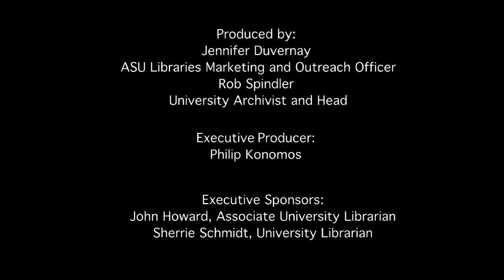Emeritus College Panel Reflecting on 50th of ASU as University (Classic Presentation)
As part of the 50th anniversary celebration of the historic transformation of Arizona State College into Arizona State University we our proud to present a panel discussion featuring the ASU Emeritus College.  The panel includes four of the founding members of the Emeritus College:  Founding Dean Dick Jacob, Associate Dean Chuck Elliott, the Emeritus College Newsletter Editor and Council member Winifred Doane, and current Emeritus College Dean Len Gordon.

Our distinguished panel members discuss the founding of the College and the College newsletter, the College literary journal, Emeritus Voices, and the impact of ASU becoming a university 50 years ago, setting the stage for ASU becoming a comprehensive research university.

This classic presentation was originally recorded on November 14, 2008 at Old Main on the ASU Tempe campus